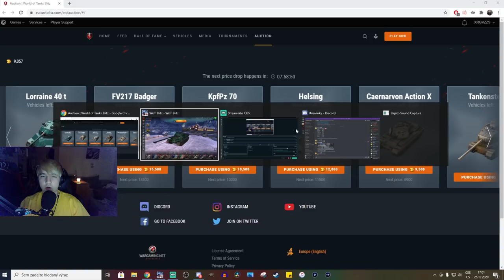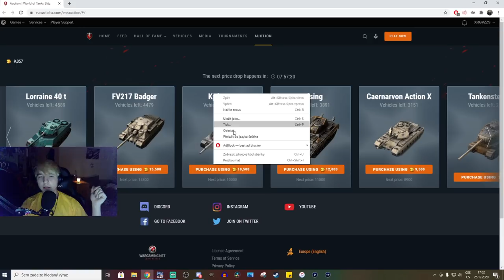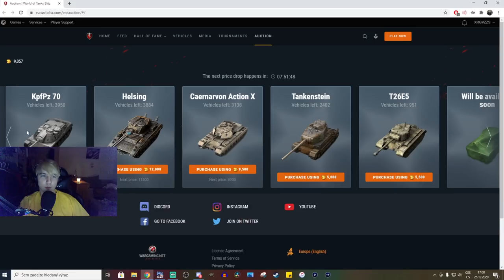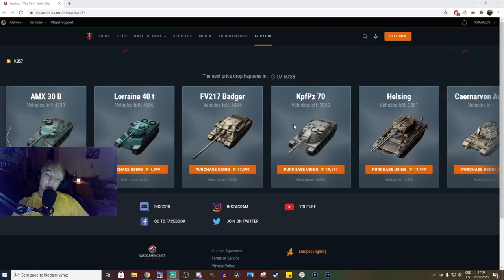Jaké tanky z AUKCE 2020 se vyplatí? - part 2